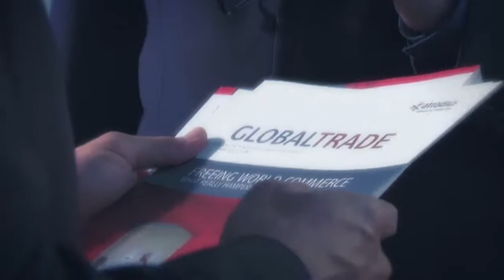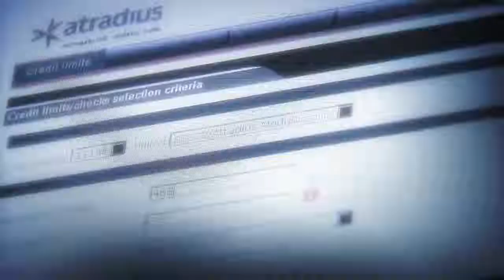Atradius Corporate Video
La vidéo Corporate d'Atradius, est un film qui présente notre Compagnie.

Atradius est un partenaire fiable, qui sécurise les transactions commerciales des entreprises depuis 1925. Nos objectifs et nos ambitions sont exprimés dans notre nom, Atradius, qui est composé de «trade» et de «radius» qui indiquent notre détermination et notre engagement à faciliter et à sécuriser les échanges dans le monde entier en adoptant une approche globale à 360°.

Chez Atradius, l'assurance crédit n'est pas seulement une façon d'éviter le manque de liquidités, la perte de revenus, ou même l'insolvabilité après la défaillance d'un client. C'est aussi un investissement pour la rentabilité et la pérennité de votre entreprise. Nous mettons à votre disposition les informations clés, qui vous permettent de vous concentrer sur la croissance rentable de votre entreprise. Pour atteindre cet objectif, un réseau mondial d'experts analyse les entreprises et les marchés.

Avec la mondialisation des échanges, les risques sont de plus en plus complexes. Nous vous aidons à les identifier et à trouver le juste équilibre avec les opportunités commerciales.

Atradius - gérer les risques - faciliter les échanges